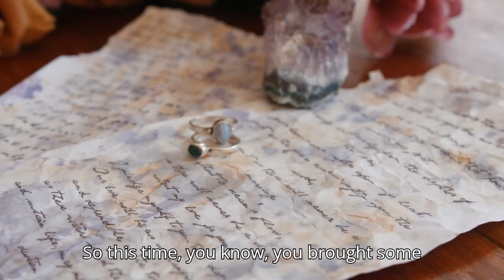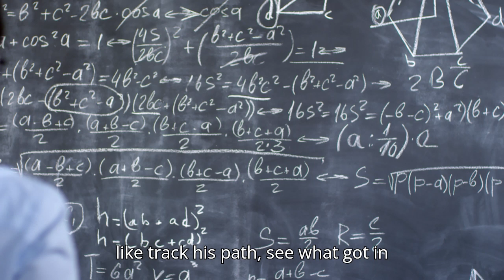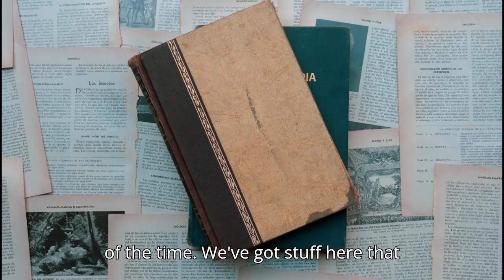The Unsung Hero of Medieval Science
Nicole Oresme: the unsung hero of the 14th century whose groundbreaking ideas laid the foundation for modern science, mathematics, and philosophy. From challenging superstition to pioneering the use of coordinates centuries before Descartes, Oresme’s story is one of resilience, brilliance, and courage in the face of adversity. Discover how this visionary defied conventions, democratized knowledge, and dared to ask questions that transformed our understanding of the world. His life is a powerful reminder that greatness often begins where others see impossibility. Let Oresme’s journey inspire you to challenge assumptions, seek knowledge relentlessly, and leave your mark on history.

Unlock the secrets behind the world’s most extraordinary lives! At Brilliant Minds Unlocked, we dive into the stories of visionaries, innovators, and legends who have shaped history and continue to inspire millions. From timeless philosophies and groundbreaking achievements to resilience in the face of challenges, every video is crafted to fuel your passion, spark your curiosity, and help you unlock your own potential. Join us on this journey to learn, grow, and be inspired by the brilliance around us